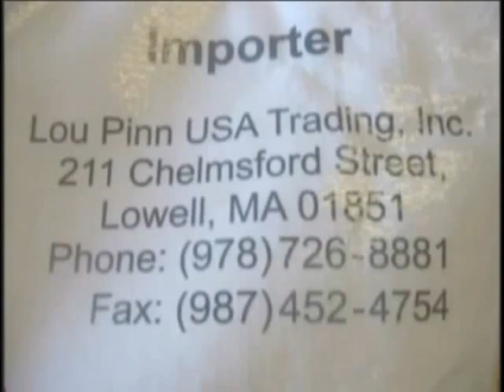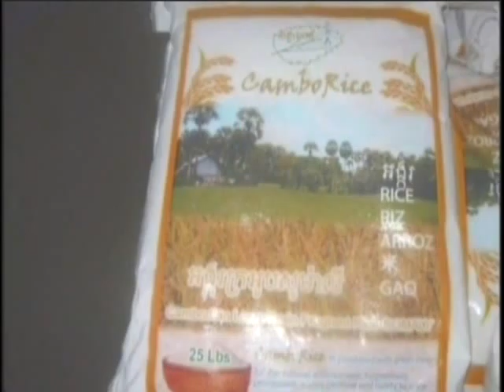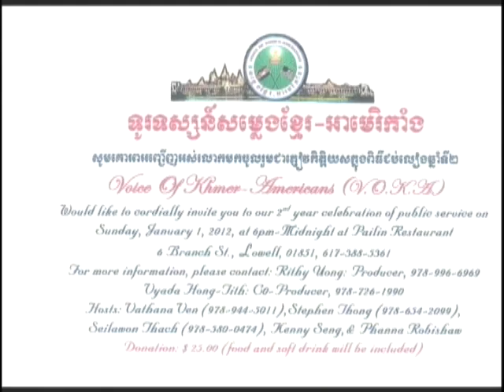VOKA Episode 66 Part 2